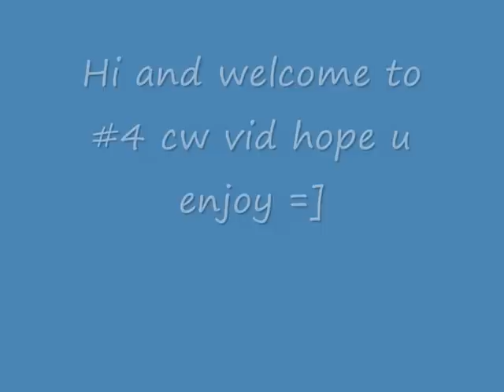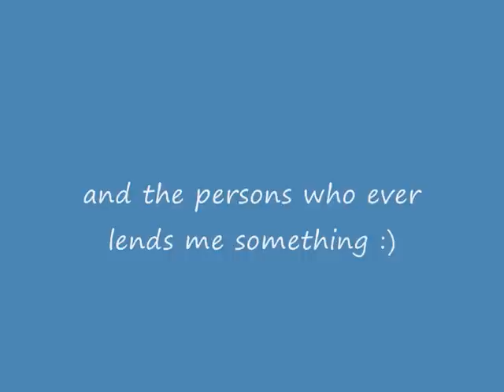Kruising1 cw vid #4